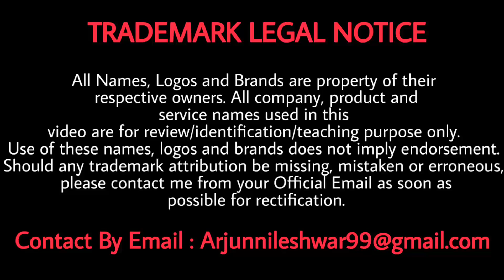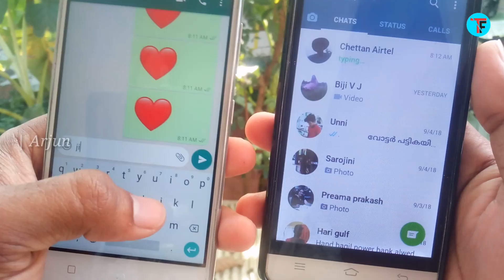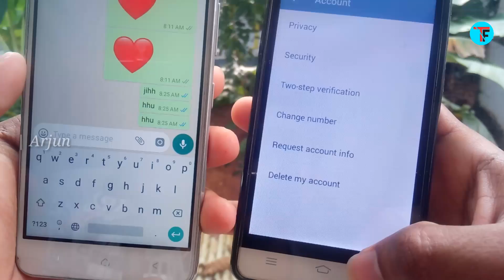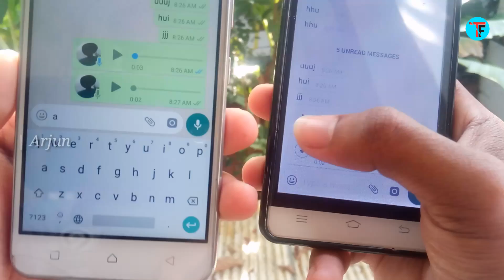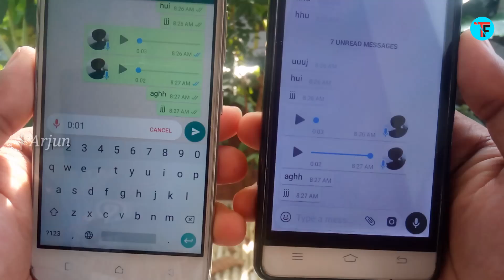How to know the recipient is reading your messages or not when he/she off blue tick on whatsapp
Music credits

VISIT CHANNEL FOR MORE TECH RELATED STUFFS